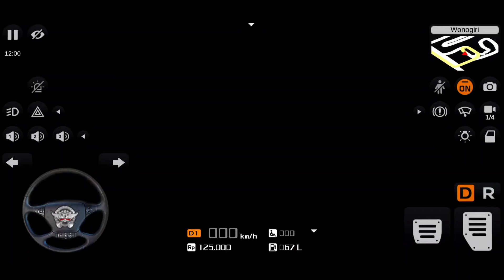Mitsubishi Fuso Dump Bus Gameplay #64 - Bus Simulator Indonesia Mod Video - Android Gaming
Mitsubishi Fuso Dump Bus Gameplay #63 - Bus Simulator Indonesia Mod Video - Android Gaming

Hello

Welcome Back To This Video

I Am Playing Android Games!!
I Hope You Enjoy This Gameplay Video!!

Ignore Tags =